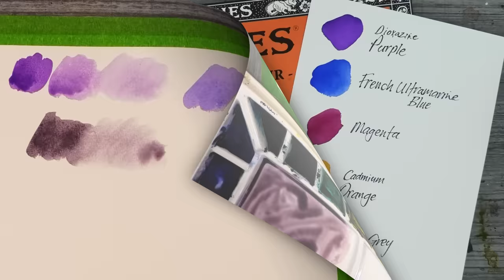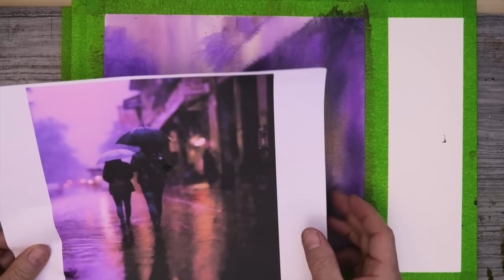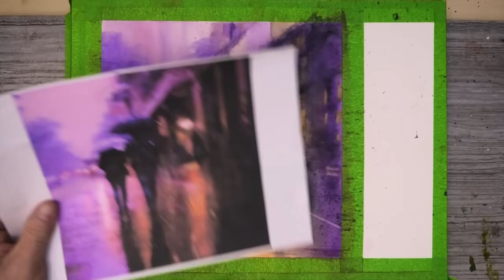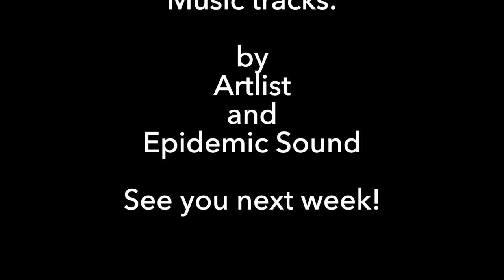How to Paint a Rainy Street Scene in Watercolour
A Step-by-Step Guide on How to Paint a Rainy Street Scene in Watercolour by Professional Artist Paul Clark

Original Painting for sale: £350

(Glide Design)

Epidemic Sounds - Personal Plan